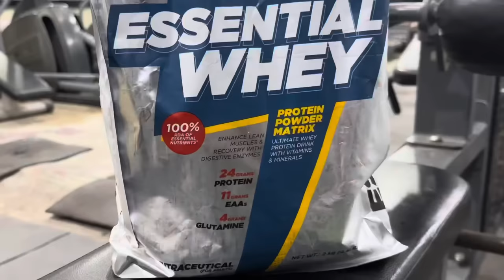Chest- Back- Shoulder Workout|| Full Body Workout With Guru ji🙏🏼